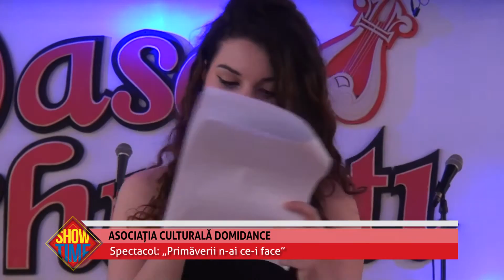Showtime – S02E08 - spectacol: „Primăverii n-ai ce-i face” (II)